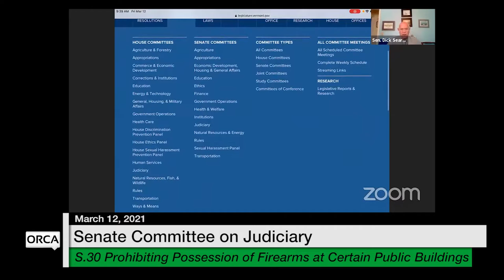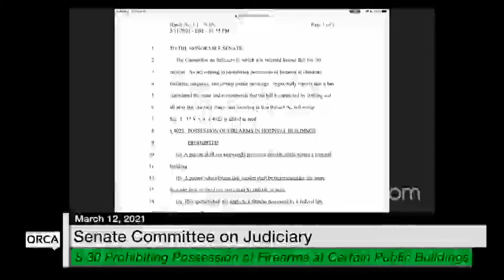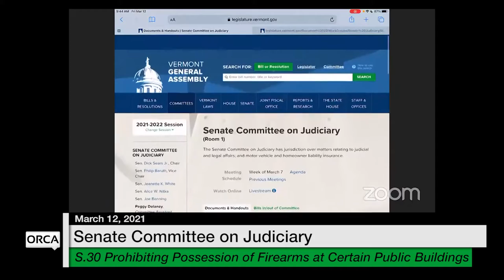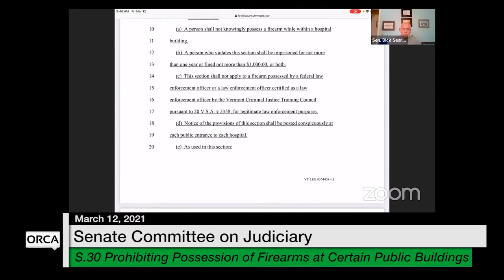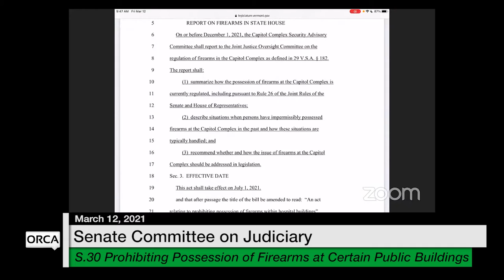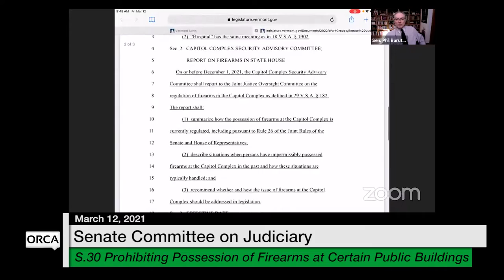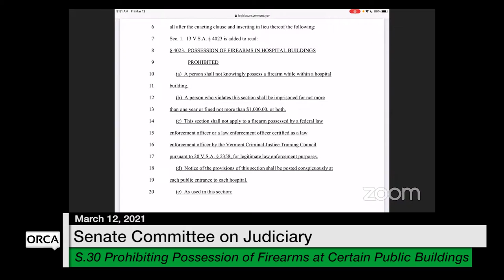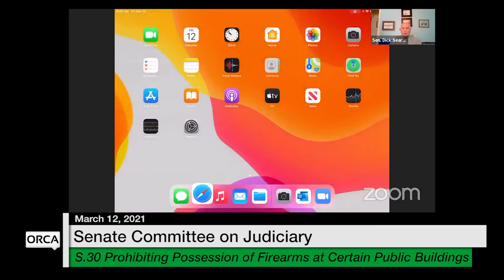Vermont State House - S.30 Prohibiting Possession of Firearms at Certain Public Buildings 3/12/2021